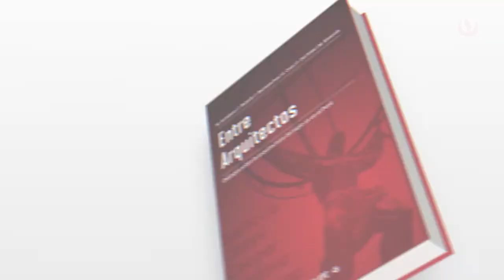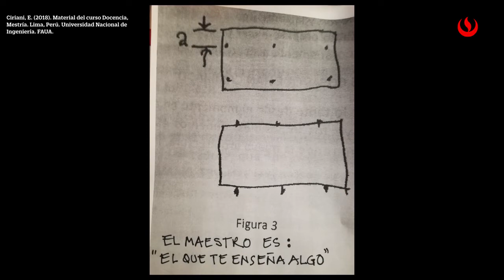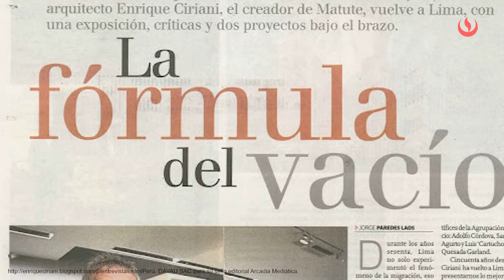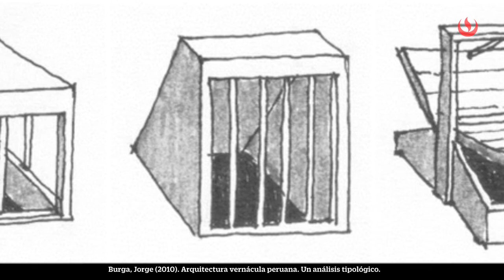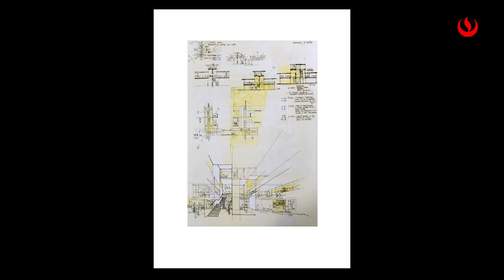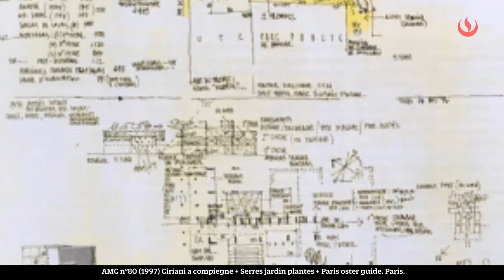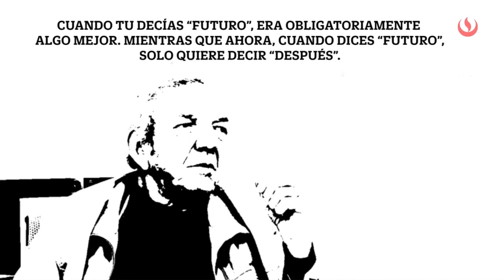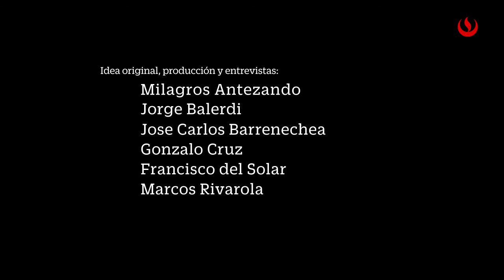Entrevista a Enrique Ciriani para libro "Entre Arquitectos"